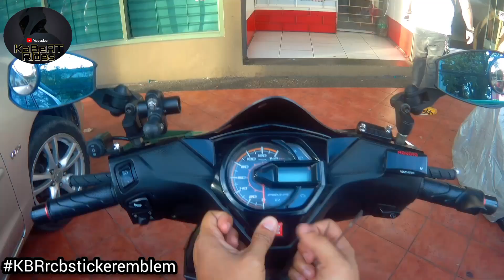RCB Sticker Emblems Installation | Honda Beat FI V2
Good day mga KaBeat Rides! 😊

For today's video, share ko lang sa inyo ng mabillis na mabilis ang ginawa kong pagpapalit ng stock emblems to RCB Sticker Emblem para kay Blacky Beat natin. 😊👌

Sana'y nabigyan ko nanaman kayo ng idea pagdating sa pagpapaporma at pagpapaganda ng mga Honda Beat FI V2 natin. 😊👍

Stay safe, Ride safe always..

Peace out! ✌️